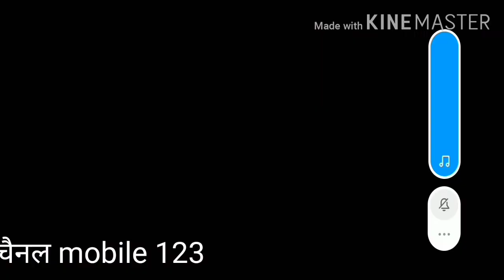रॉयल पास वीडियो Royal pass video पब्जी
रॉयल पास  डीजे पब्जी  रॉयल पास  pubg video